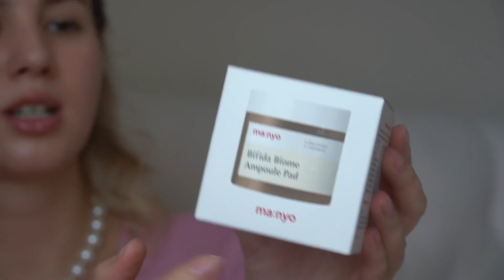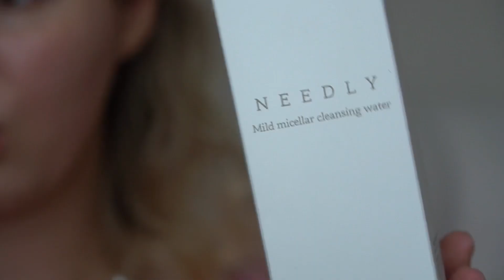Обзор пустых БЬЮТИ-баночек: Clarins, Manyo, Moroccanoil, Vivienne Sabo, Shik, Fenty Skin и другие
Всем привет, это мое первое видео, где я бы хотела дать краткую информацию по пустым БЬЮТИ-баночка, которыми я пользуюсь.